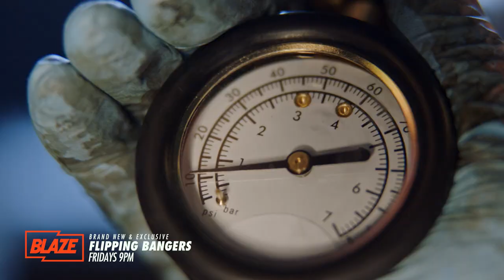Trailer - Flipping Bangers on Blaze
Check out the trailer for Blaze’s entertaining original series Flipping Bangers on Freesat (channel 162), which follows car enthusiasts Will and Gus as they embark on a five day mission to fix neglected cars.

Can they double their selling price and turn a profit? Find out Friday 6th April at 9pm.